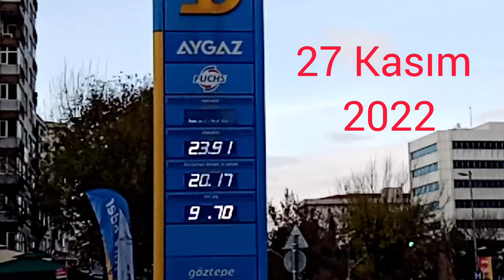Akaryakıtta son fiyatlar. Benzin motorin otogaz son pompa fiyatları 27 Kasım 2022